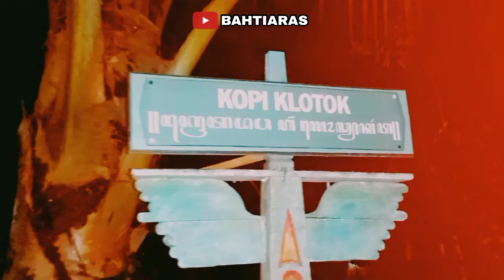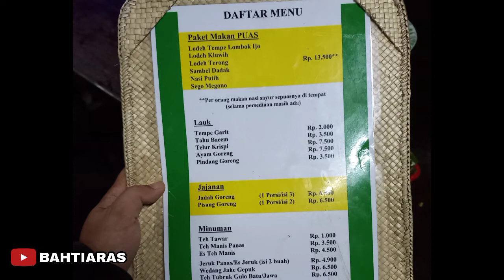SUASANA WARUNG KOPI KLOTOK JOGJA MALAM HARI | KULINER JOGJA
Waroeng Kopi Klotok
Pakem, Jogjakarta